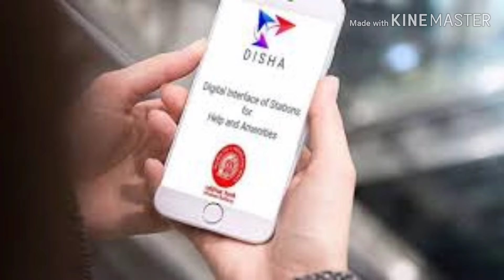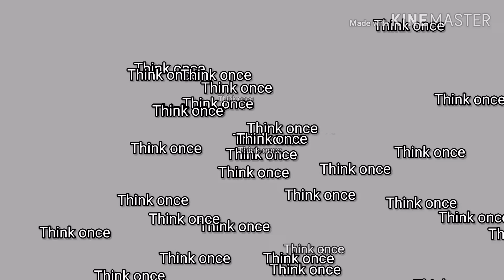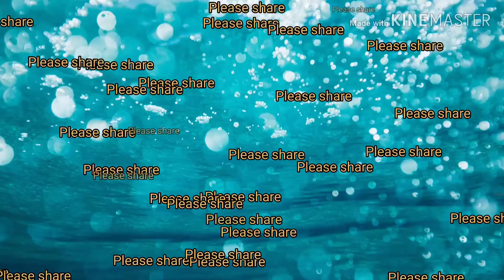what is disha app and how it is going to help us?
Be brave to face the challenges